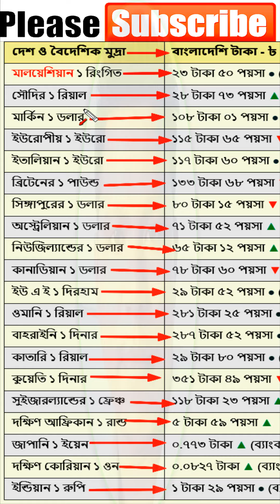বাংলাদেশি টাকায় বিভিন্ন দেশের আজকের টাকার রেট - ০৭ই জুন ২০২৩ || AKUL Content Creator Bangladesh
মুল আলোচনাঃ-
১ রিয়াল = কত টাকা,
বাংলাদেশি টাকায় বিভিন্ন দেশের আজকের টাকার রেট কত জেনে নিন, টাকার রেট সর্বোচ্চ রেকর্ড, সৌদির টাকার রেট, আজকের টাকার রেট কত কাতার, আজকের টাকার রেট কাতার, দেখুন! বিভিন্ন দেশের ১ টাকা বাংলাদেশের কত টাকার সমান? world money rate vs Bangladesh, সৌদি,উমান,দুবাইয়ের আজকের টাকার রেট বেড়েছে,রেমিট্যান্সের বিনিময়ে আজকের টাকার রেট | ডলার রিয়াল রিংগিত রূপির আজকের টাকার মূল্য কত,মালয়েশিয়া ১ টাকা বাংলাদেশের কত | আজকের টাকার রেট/১ রিংগিত = কত টাকা/ Malaysia,আজকের খবর | আজকের টাকার রেট কত প্রবাসীদের,ঋণ, আমানত ও রেমিটেন্সে শক্তিশালী অবস্থানে ইসলামী ব্যাংক, বাংলাদেশের কোন ব্যাংক কত টাকা দেয়, আজকের টাকার এক্সচেঞ্জ রেট কত | আজকের রিয়াল রিংগিত ডলার ইউরো দিরহামে আজকের,Currency Exchange Rate || আজকের টাকার রেট কত || বাংলাদেশি টাকায় বিভিন্ন দেশের আজকের টাকার রেট, ব্রেকিং ডলার, দিনার, রিয়াল রেট আকাস ছোঁয়া? বেড়েছে সকল দেশের আজকের টাকার রেট?, Currency Exchange Rate || আজকের টাকার রেট কত || বাংলাদেশি টাকায় , আজকের টাকার রেট,
আজকের টাকার রেট সৌদি রিয়াল বিন মিশাল,
আজকের টাকার রেট কত সৌদি আরবের,
আজকের টাকার রেট ওমান,
singapore 1 dollar bangladeshi koto taka,
dubai 1 taka bangladesh koto taka,
1 dollar koto taka bangladeshi,
1 dollar bangladeshi koto taka 2022,
us dollar bangladesh taka,
youtube 1 dollar koto taka,
koto point 1 dollar,
romania 1 dollar bangladeshi koto taka,
dollar to taka converter,
1 dollar koto cent,